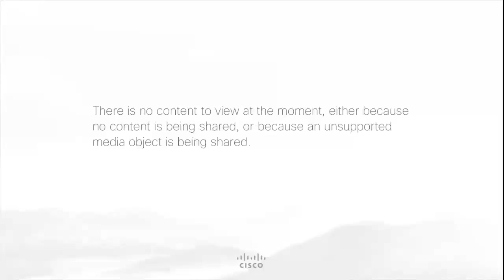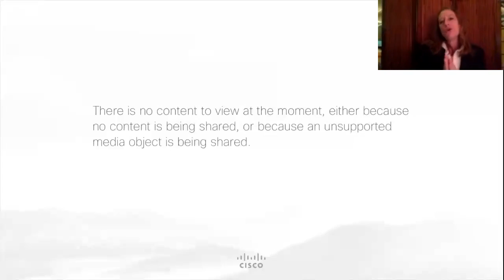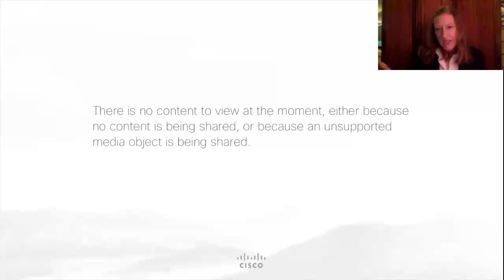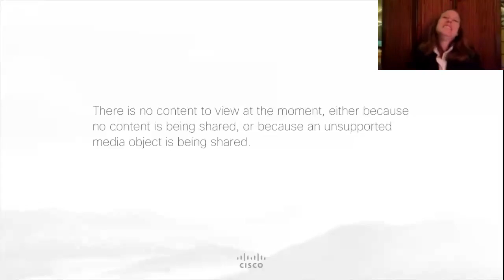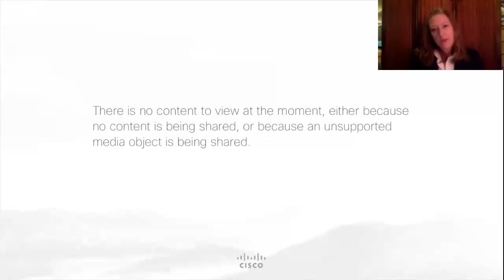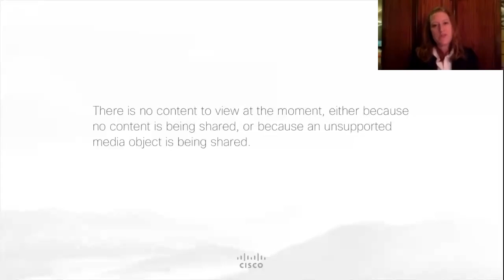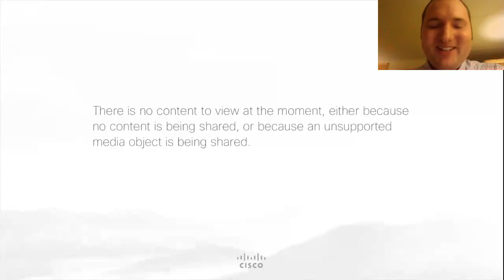Ben Lowndes, Operations Division Liaison at the Minnesota Department of Transportation (MnDOT)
This interview was conducted as part of the ADR as 1st Career videoblog.